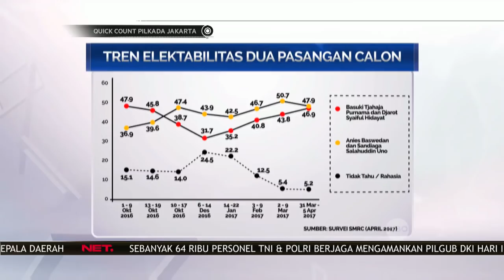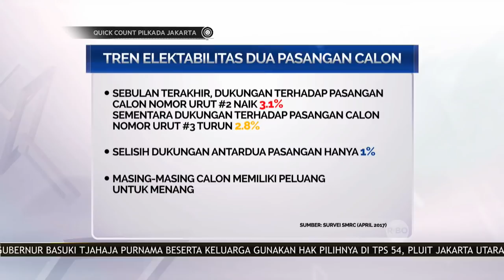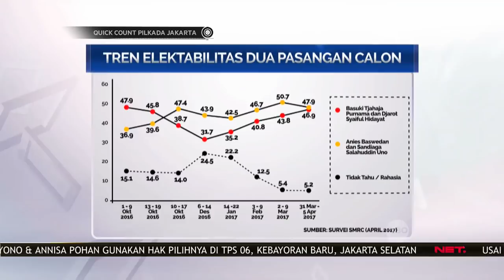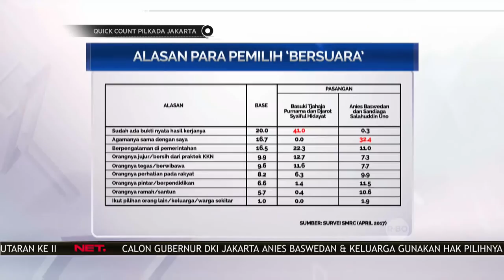Quick Count Pilkada DKI - Geliat Paslon Anies-Sandi Menangkan Pilkada DKI (2/12)